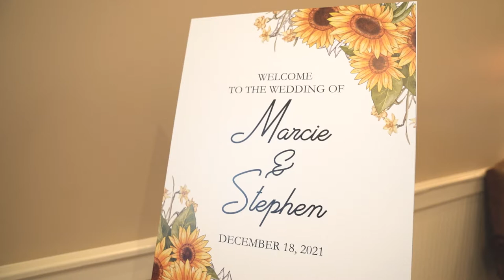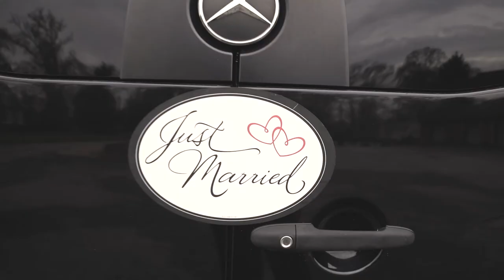Marcie & Stephen | The Star Wars Wedding